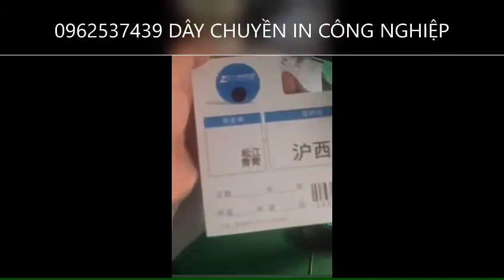Dây chuyền in phun công nghiệp | Máy in date công nghiệp | Dây chuyền in date tốc độ cao 0962537439